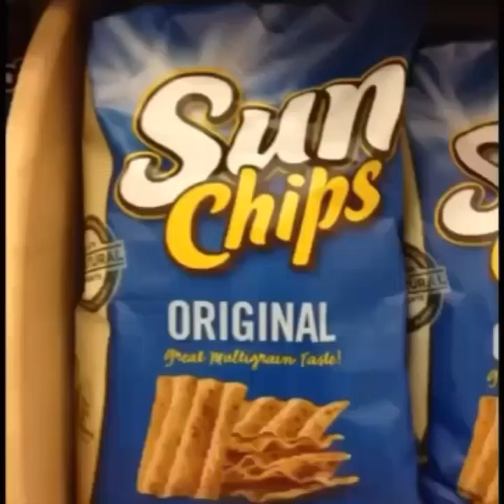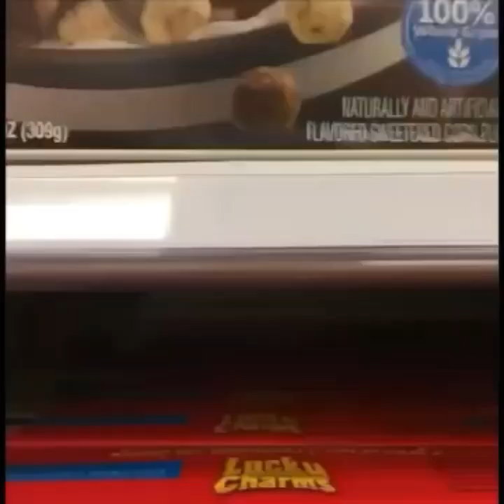Helmet's Vines (Clay Jensen/Dylan Minette from 13 Reasons Why)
Dylan Minette aka Clay "Helmet" Jensen from 13 Reasons Why's hilarious, outrageous, nerdy (sorta), cute, goofy and borderline weird vines. Enjoy :)